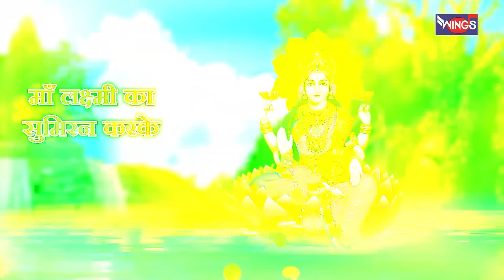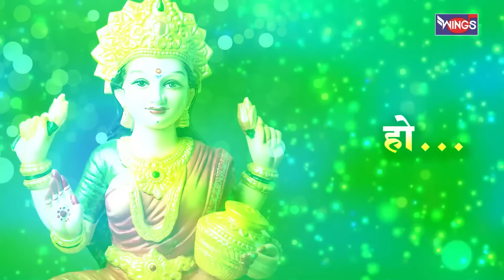नॉनस्टॉप महालक्ष्मी जी के भजन | Nonstop Mahalaxmi Bhajan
Credits:
Singer: Nirupama Dey , Pamela Jain ,